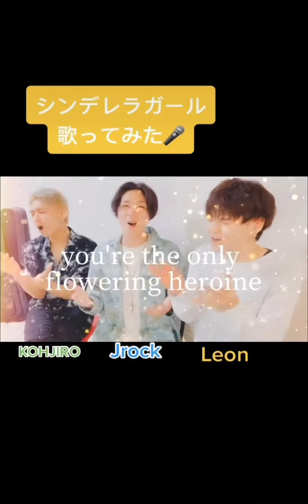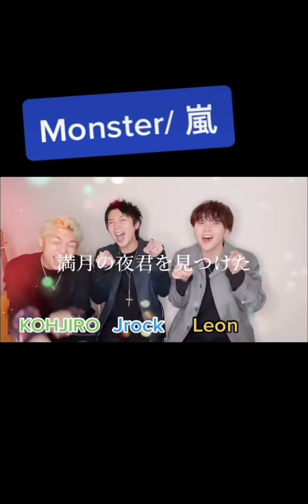⭕️【カバーShortsメドレー2】ジャニーズメドレー🤴【Cover Shorts Omnibus2】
【BMC公式SNS】

【メンバー個人Instagram】
◇Jrock(ジェロック)

【所属事務所】
株式会社スター・シップ
◆株式会社スター・シップHP

★お仕事やコラボ案件はこちらへお願い致します。